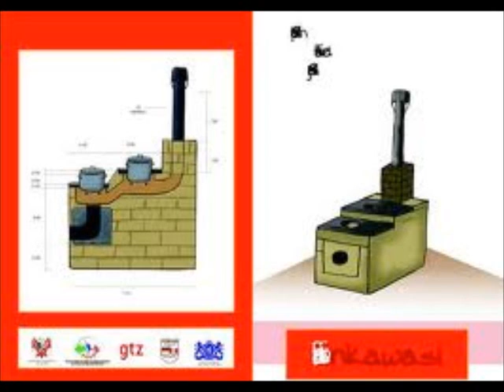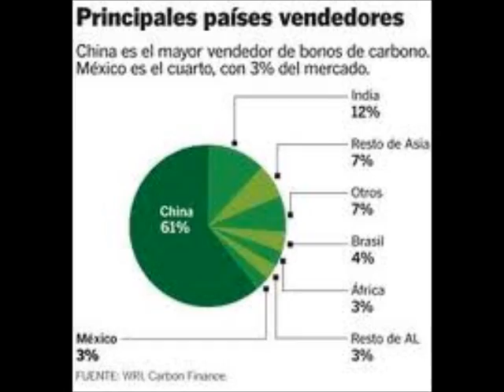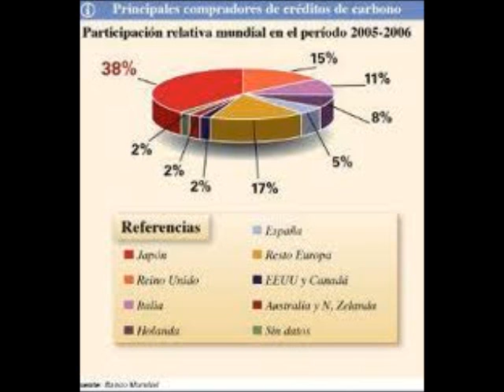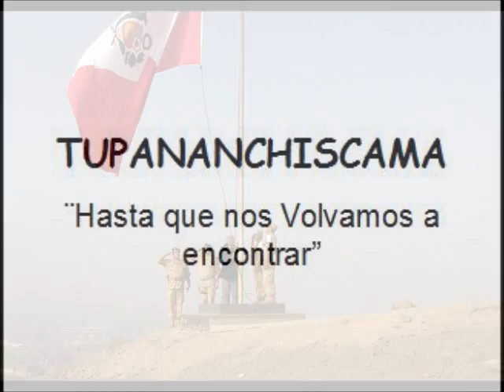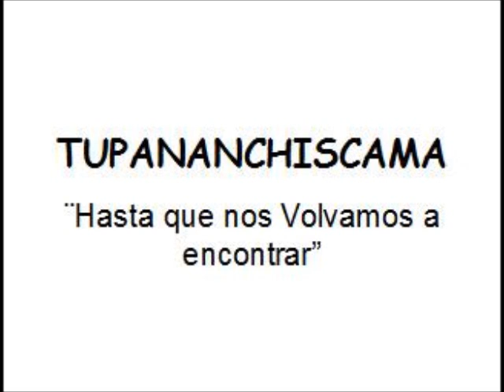Pilar Nores de Garcia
Bonos de Carbono  Cocinas mejoradas PERU